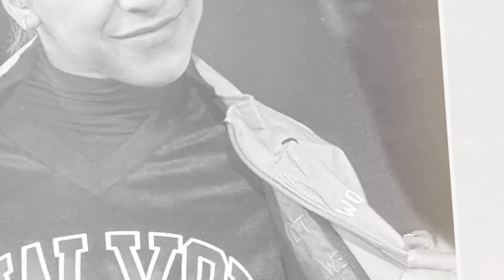Beyonce Got Katt Williams Arrested For His Scandalous Remarks About Blue Ivy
News has been swirling around the internet that comedian Katt Williams has allegedly been arrested following a defamation lawsuit filed against him by none other than the iconic Beyoncé. The lawsuit revolves around allegations that Katt Williams spread false information about Beyoncé's daughter, Blue Ivy. Let's dive into the details and see what we know so far. According to multiple reports, Katt Williams was taken into custody yesterday evening after a defamation lawsuit was filed against him by Beyoncé Knowles-Carter. The lawsuit alleges that Williams spread false information about Blue Ivy, Beyoncé's eldest daughter, which led to the defamation of her character and reputation. For those of you who may not be familiar with the details, Katt Williams, a renowned stand-up comedian known for his sharp wit and humor, allegedly made derogatory comments about Blue Ivy during one of his recent comedy performances.